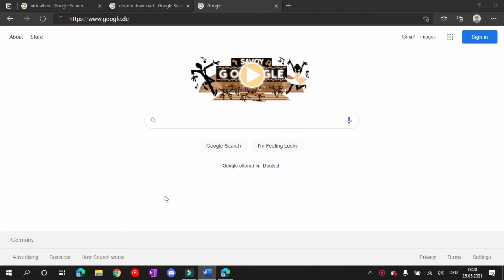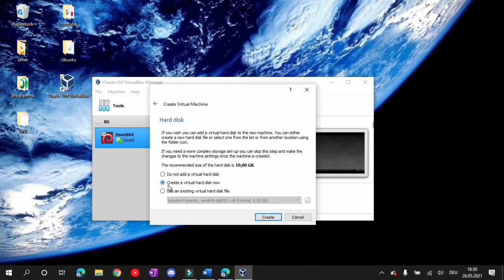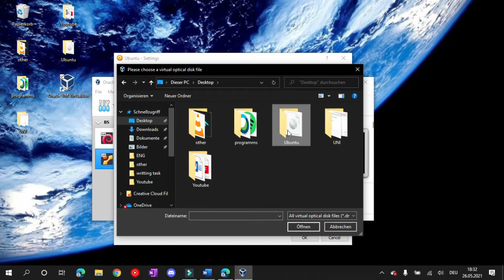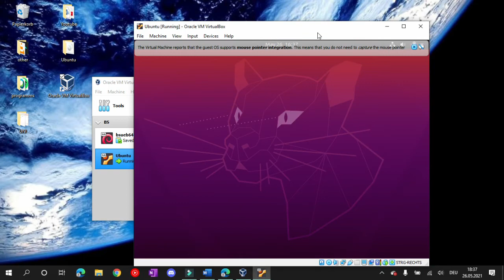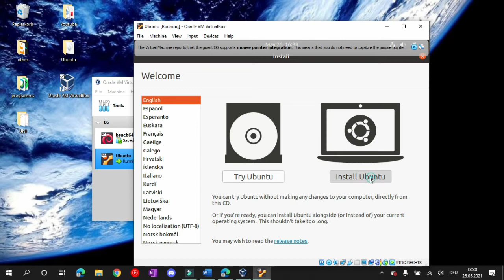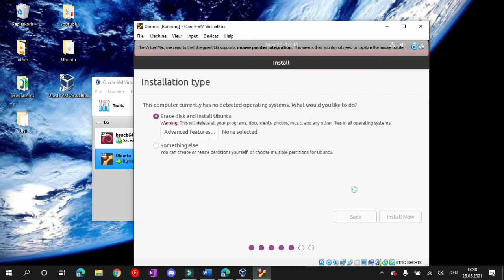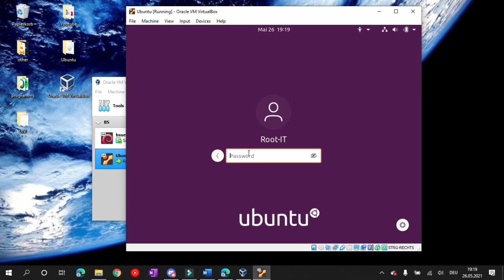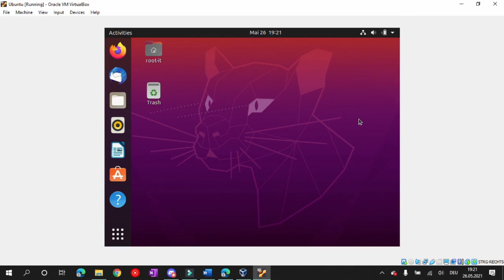كيفية تثبيت نظام لينكس أوبونتو على ويندوز 10 | Ubuntu 20.04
🔴 إدعم القناة عبر مشاركة الفيديو مع اصدقائك و تشغيل التنبيهات ولا تنسى  الضغط على زر الإعجاب

🔴 في هذا الفيديو سنقوم بتحميل نظام أوبونتو إحدى أشهر توزيعات لينكس على ألة افتراضية